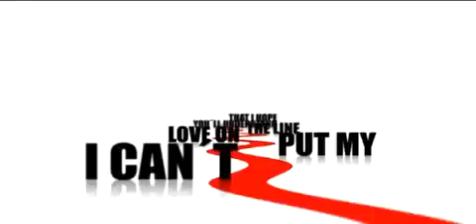Michael Mind - Show Me Love [Official Video HQ]